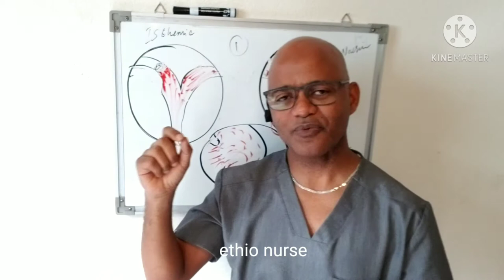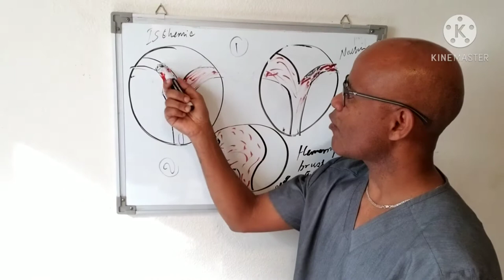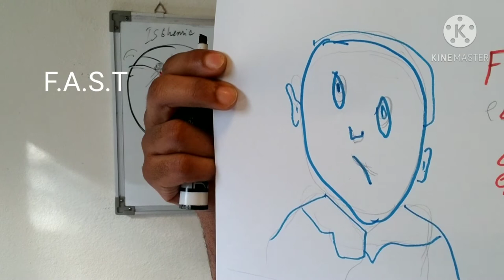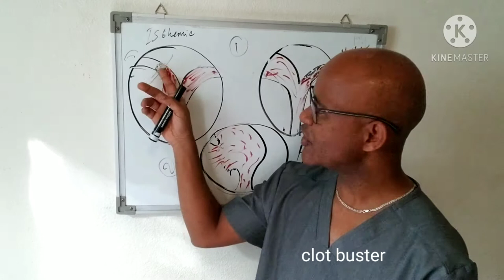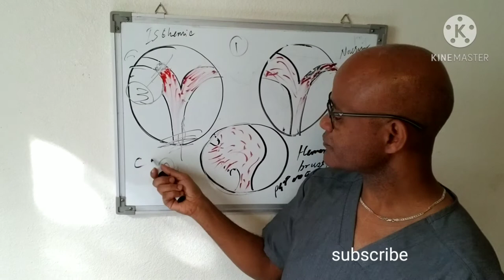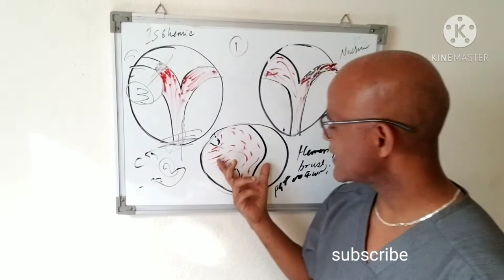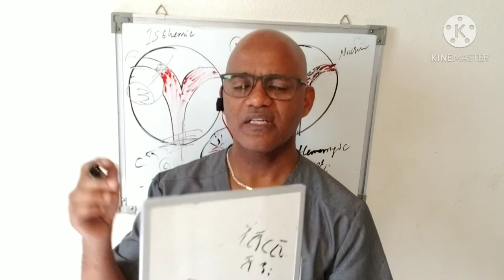Stroke, ስትሮክ፣ ethio nurse, Ethiopian, Amharic.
A stroke is an emergency medical condition.It occurs when the blood supply to brain is stopped or reduced for a period of time.The brain is the control center of our body. The cells in your brain ,like all your cells ,needs oxygen to function and survive.
The brain can't get blood if an artery is blocked or if an artery has broken open.An ischaemic Stroke (the most common)result when an artery is blocked. A transient ischaemic attack occur when the blood supply is briefly interrupted.
A hemorrhagic Stroke happens when the artery wall bursts and leaks blood.
Symptoms, severe headache, one side of your body feel weak or paralyzed, dizziness, spinning, double vision, confused.
F.A..S.T
face drooping, Arm drooping slurred speach.
You shouldn't ignore you condition if some of your symptoms go away, you should seek immediate emergency medical treatment.
CT Scan and MRI used .
Right side brain Stroke paralyze the Left side of your body.
Left side brain Stroke paralyze your right sides of your body.

Treatment,  thrombolytics within the first 3 hours. Physical therapy.
The treatment for Stroke differ and depend on the type of Stroke.
Risk factors: age, female, family history, race (African America, Hispanics, Asian)
weight, smoking, alcohol, lack of exercise, HTN, DM. heart problems.